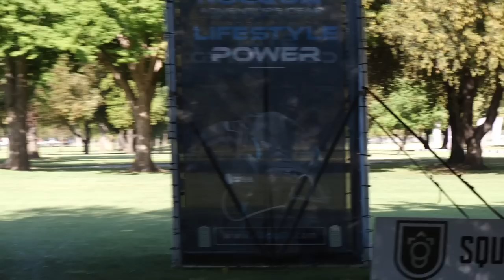2023 OTB Open Practice Round | Brodie Smith & Ezra Aderhold | F9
Coming off the first major of the year we head to Arkansas for the Jonesboro Open. A course that tests your ability to play in the wind and handle the elevation changes.

KEEP SLINGING THEM DISCS!!!